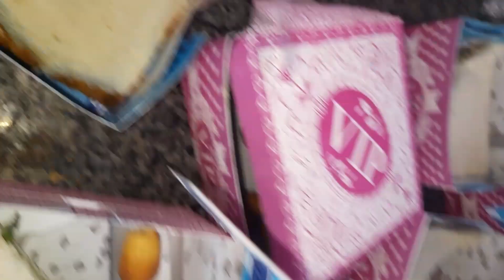Describea ba sic sandwich Explaining How to Make a Sandwich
Doston Agar aapko meri yeah Recipe Pasand aaye toh...LIKE aur SHARE
Karna Nahi Bhule aur Latest Recipe Update ke ke Liye
.aur Bell Icon Press Kare... Free!
free free
@uroojkspny9447  Youtube Channel:
sandwich kaise banai jati hairecipe of sandwich fillingrecipe of sandwich dhoklarecipe of sandwich green chutneyrecipe of sandwich cookiesrecipe of sandwich chickenrecipe of sandwich with mayonnaiserecipe of sandwiches with eggrecipe of sandwich cheesesandwich ka tarikaسنڈوچ بنانے کا طریقہسادہ سینڈوچ بنانے کا طریقہ
کلب سینڈوچ بنانے کا طریقہ
سینڈوچ کے بارے میں سنڈوچ بنانے کا طریقہ
چیز سینڈوچ
چکن سینڈوچ
سینڈوچ کی ترکیب
گرلڈ سینڈوچTasty Club SandwichChicken Club
سینڈوچ کی ترکیب
Club Sandwich كلب | Recipe..
.اسپیشل کلب سینڈوچ ... بنانے کا آسان طریقہ |

کو بیکری سٹائل مینڈویچ بنانے آتے ہیں؟

بیکری سٹائل چکن کلب .
..ینڈوچ گھر میں بنانے
Chicken Club Sandwich... ہلکی بھوک ہو تو مزیدارسینڈوچ کھائیں گے
سینڈوچ بیکری سٹائل
 کلب سینڈوچ بنانے کا آسان ترین طریقہ... اسپیشل کلب سینڈوچ
کلب سینڈوچ بنانے کا.

اب بیرون بنانے کا آسان ترین طریقہ

YouTube Zarmina's kitchen

بیکری سٹائل سینڈویچ بنانے آتے ہیں؟

سینڈوچ گھر میں بنانے

ہزار گنا بهترین چکن کلب سیندونی گھر میں بنا میں

YouTube Kitchen

Tasty Club Sandwich Reci.

Chicken Clubدوستو آگر آپکو میری ہاں ریسیپی پسند آئے تو... لائک اور شیئر کریں... کرنا نہیں بھولے اور تازہ ترین ریسیپی اپڈیٹ کے لیے.. سبسکرائب کریں.. اور بیل آئیکن پریس کریں... فری

گرلڈ سینڈوچ recipe
۔۔۔ اتنا مزیدار سینڈوچ پیالے میں چکن کالی مرچ سفید مرچ، نمک اور مکھن ڈال کر اچھی طرح مکس کریں اور سائڈ پر رکھ دیں۔ ایک چھوٹے پیالے میں انڈے، نمک ڈال کر مکس کریں۔ فرائی پین پر تیل لگائیں اور انڈا ڈال کر پکالیں اور سائڈ پر رکھ دیں۔ ڈبل روٹی کے کونے کاٹ لیں اور اس پر مایونیز لگاکر اوپر سے کھیرا اور چکن رکھیں۔کھاے اور بنانے

describe a basic sandwichhow to prepare sandwich
example of sandwich recipe